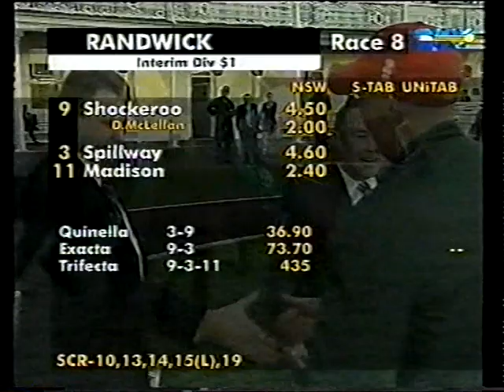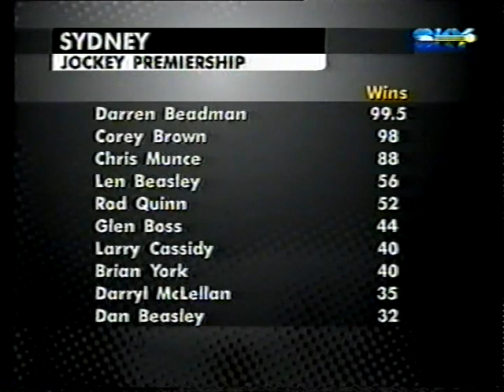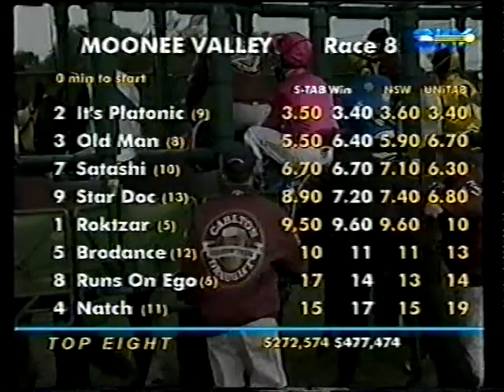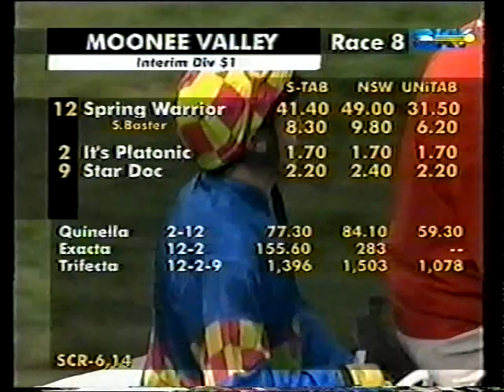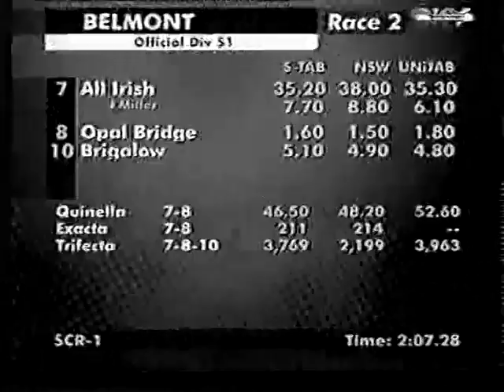Sat 13 July 2002 Pt 4